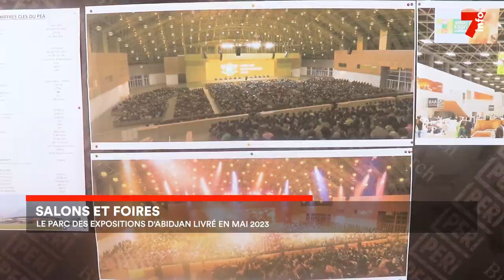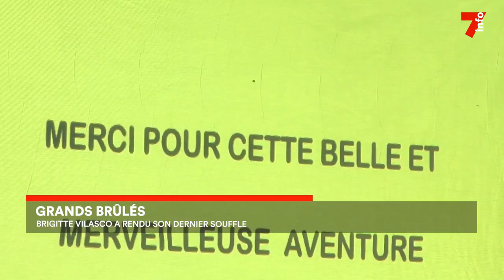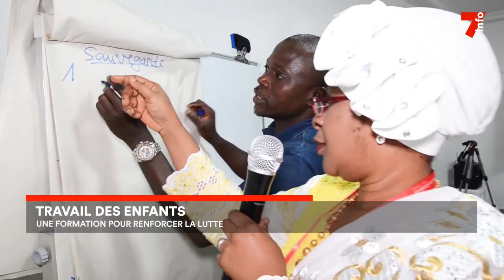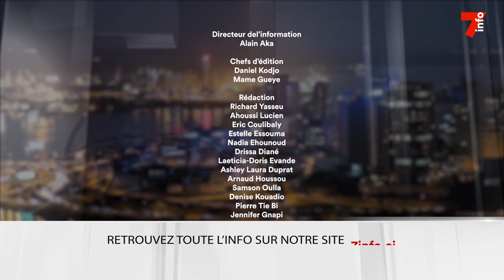Le 7 minutes du 3 février 2023 (édition du 12h)